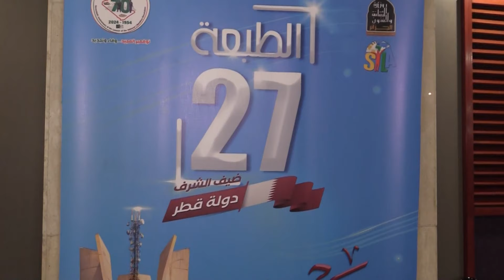محافظة صالون الجزائر الدولي للكتاب تكشف الخطوط العريضة للدورة الـ 27